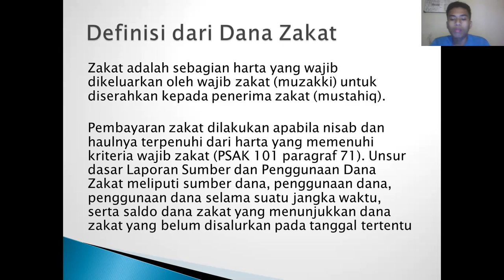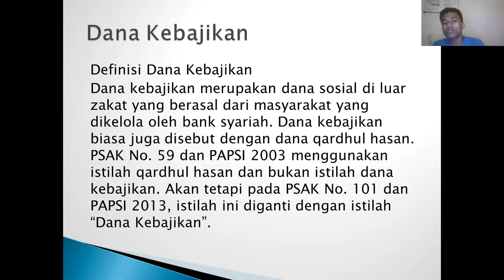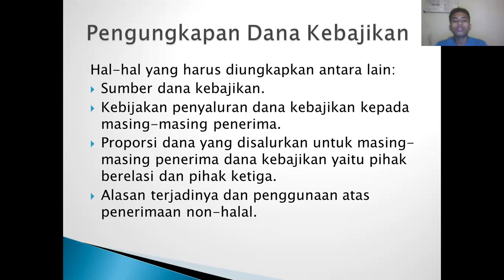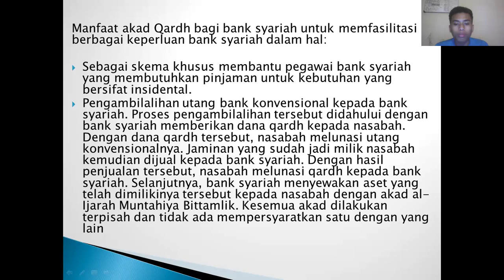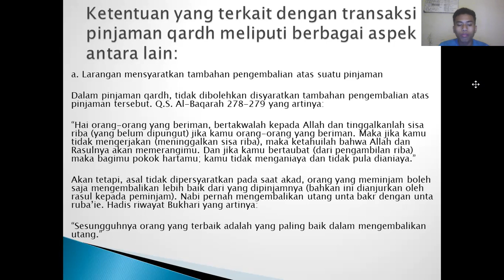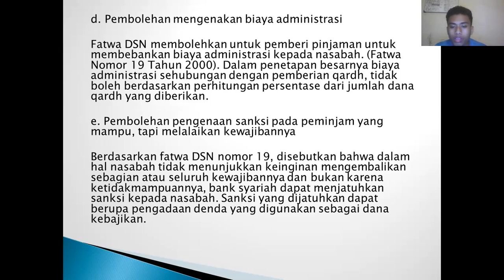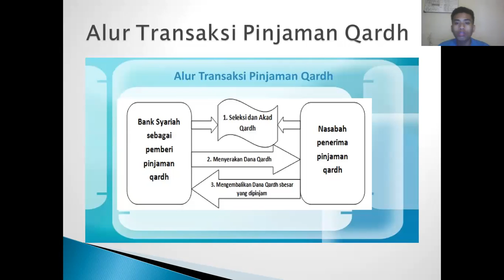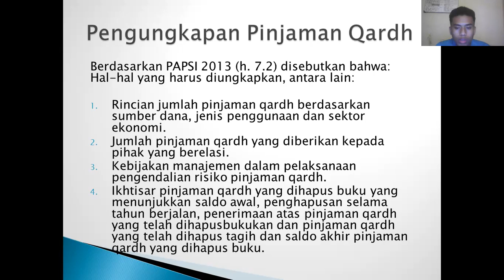Tugas AKB Syariah Bab 10 Dana Zakat, Dana Kebajikan, & Pinjaman Qardh Y AZKAL